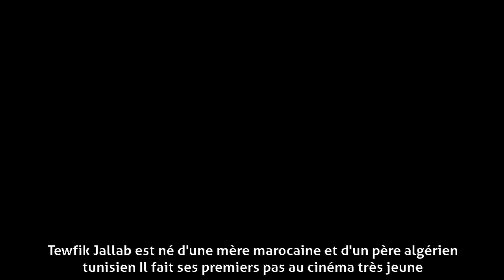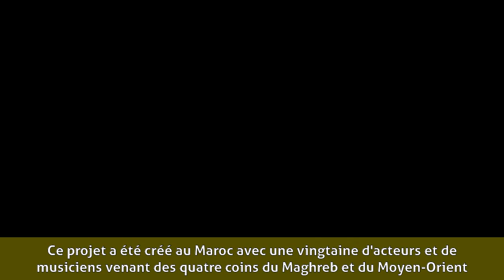Tewfik Jallab - Carrière